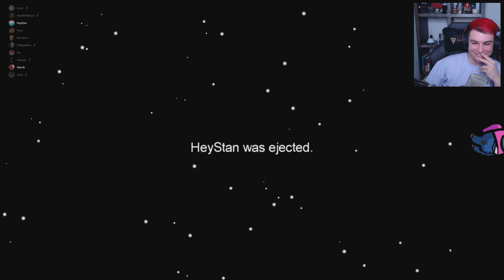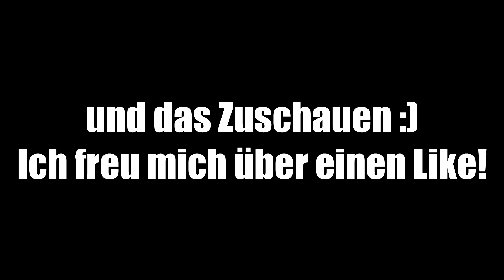Among Us (aber wir dürfen NUR FLÜSTERN) | Among Us mit HandOfBlood, SaftigesGnu & Co.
Among Us und andere dumme Ideen | Among Us mit Sev